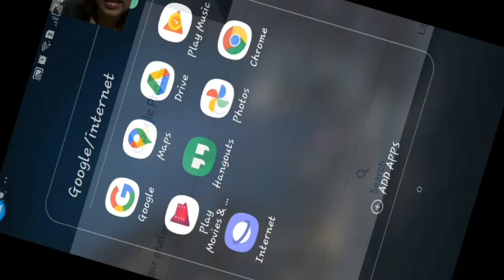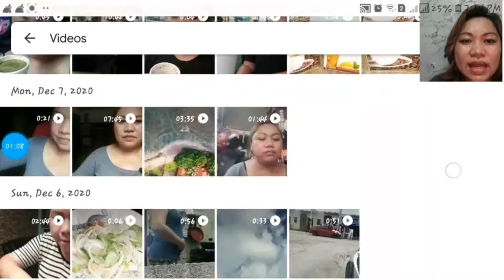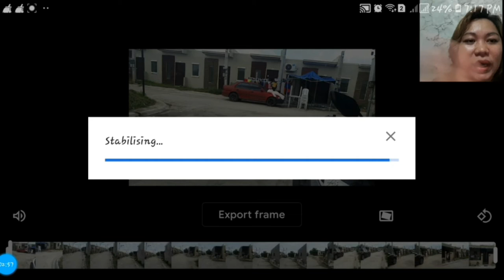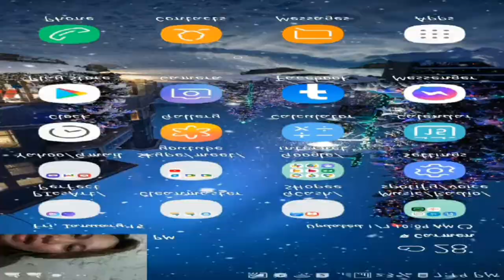Shaky footage? How to get Smooth using Android Phone and Google photos apps? Shots like a Pro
This tutorial is all about How to get smooth video footage without using gimbal stabilizer and no expenses. Hope it will help a lot to all specially to those new members in youtube and no budget buying gimbal stabilizer.